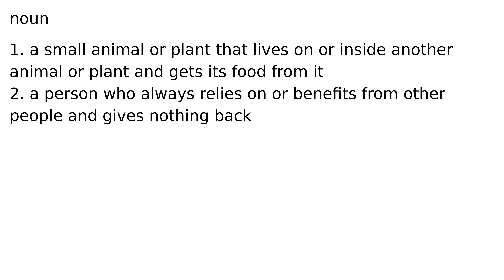parasite noun meaning meanings definition definitions phonetics pronunciation advanced eng